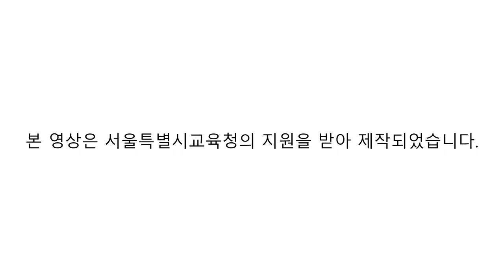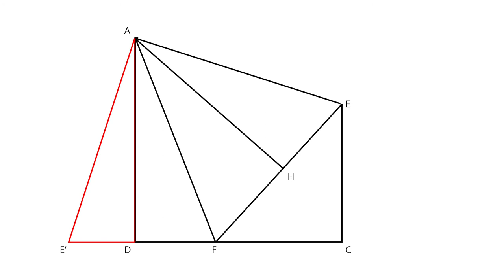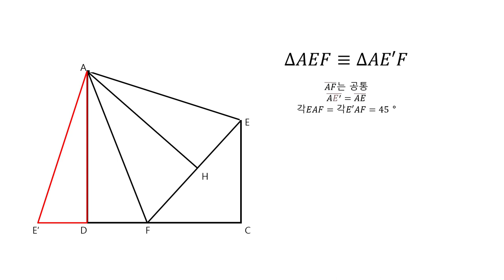(세종과학고) 재미있는 기하문제1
수학교육동아리 재능기부 활동으로 제작한 영상입니다.